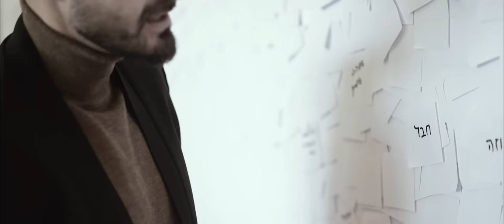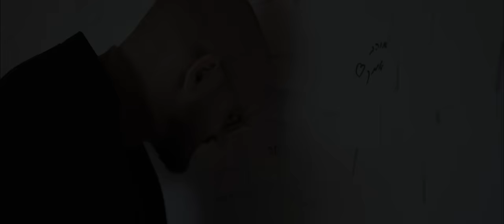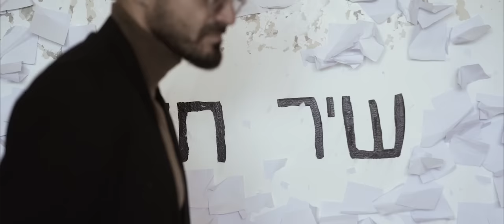אברהם טל - שיר חדש | Avraham Tal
סתם בלי שום סיבה נלחם בהיגיון
אני עייף למות ולא הולך לישון
אמרתי לך, אני אמרתי לך
האושר לא יגיע לבקר אם לא נפתח חלון
איך אני נקרע וזה חבל
בין אהבות של רגע בא לי אוכל מבושל
שיקרתי לך, אני שיקרתי לי
מכל הבלאגן שכחתי קצת מאיפה באתי
עכשיו הולך לישון לבד מול הים
ומגלה בי צד שלא הכרתי מעולם

כמה שאלות זה עולה לי
בחיים לא הכל זה מזל
בין הקירות מה קורה לי?
אני סאחי וקצת מבולבל
ממחר אני אתחיל שיר חדש
כבר מתנגן לי

ולפעמים אני לא מבין בכלל ממה אני נבהל
אולי חצי כדור עדיף שלא יכאב בכלל
סלחתי לך, אני סלחתי לי
כל מה שבנינו לא נשאר שלך ולא שלי
לבנות קשה ולפרק זה בקלות
עוד משוגע כזה עם מסכת שפיות

כבר מתנגן לי

עכשיו אני עומד חזק מול העולם
על צוק בבית ינאי פוגש עיניים בשקיעה

כבר מתנגן לי

מילים: אבי אוחיון, אברהם טל
לחן: אברהם טל, אבי אוחיון, מתן דרור
עיבוד והפקה מוזיקלית: מתן דרור
ביטים, קלידים ותכנותים: מתן דרור
גיטרות: שמעון יחיא
סינטים: מתן דרור, אברהם טל
קלידים נוספים: אסף צרויה
פרקשן: אבי אוחיון
קולות: אברהם טל
מיקס: מתן דרור
מאסטרינג: עידו אופיר // DOMESTIC

וידאו קליפ:
הופק ע"י: HAPPYDAYS PRODUCTIONS
בימוי, הפקה וצילום :דור ששון ונועם שובל
עריכה ואסטרטגיה: HAPPYDAYS
עיצוב, סט ותפאורה: עמית לבנון ששון
ע. בניית סט: שיר ריפמן, עדן סויסה
איפור: צוקית שובל
הלבשה וסטיילינג: אביב כפיר
אליסה ויסבורד: שחקנית
קולורינג:   HAPPYDAYS
צילומי סטילס: שירה הומינר, נועם שובל
צילום מאחורי הקלעים: שירה הומינר
תאורת קאסט:  HAPPYDAYS

עיצוב: מורין בן ישי //  DIGISTAGE
צילום תמונת סינגל: שירה הומינר
תודה לצוות המופלא של הפידייז
תודה מיוחדת ל- לי קורזיץ
תודה לאביב לוסקי

הזמנת מופעים: כספית ייצוג אמנים 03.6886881
שיווק דיגיטלי: DIGISTAGE // אביב לוסקי 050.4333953
הפצה דיגיטלית:  DIGISTAGE